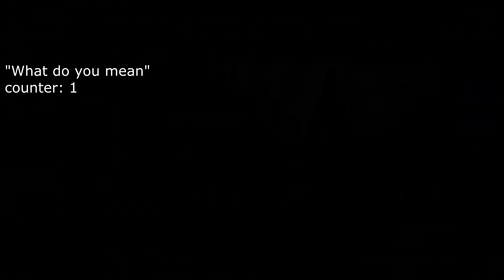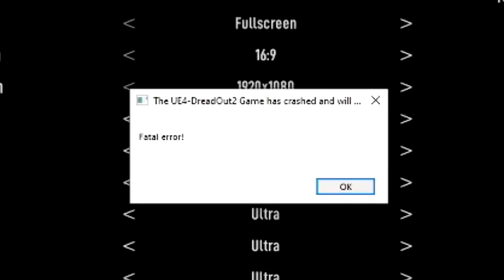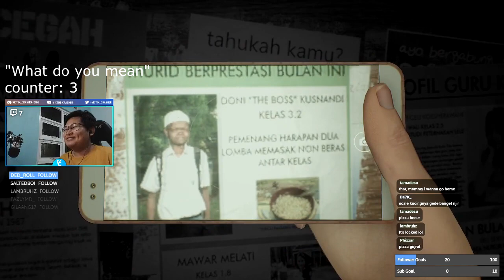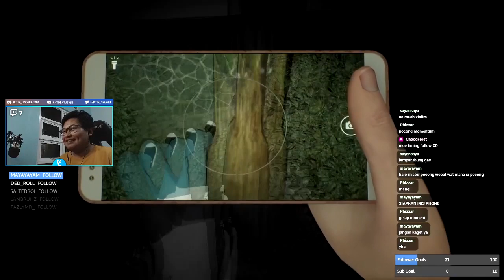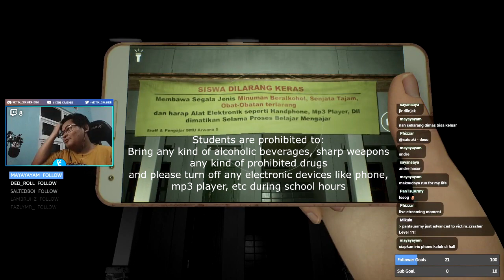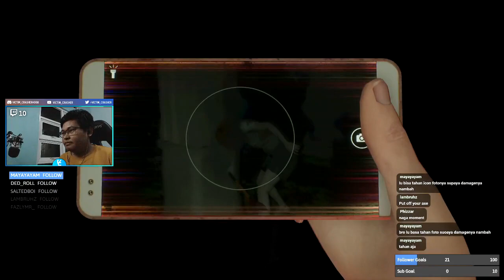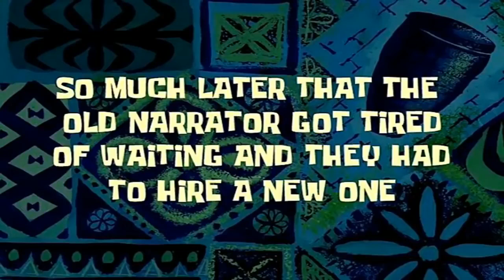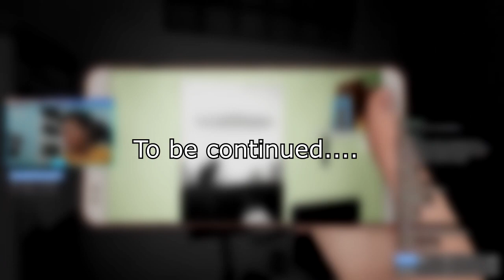Camera vs Axe - DreadOut 2 Let's Play! - Prologue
We can finally play the sequel!

Please do keep in mind that I played the game just after the game got released, so it has a lot of bugs.

This video is a summary of previous stream at twitch.

!!! Epilepsy Warning !!!
If you have a sensitivity to flashing lights, you can skip the video until 01:20